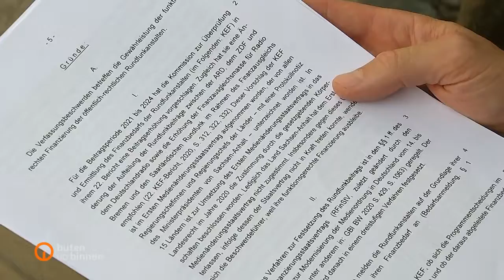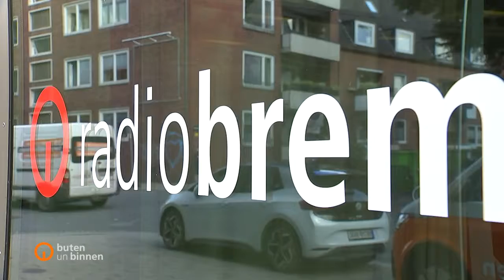Bundesverfassungsgerich: Sender brauchen mehr Geld